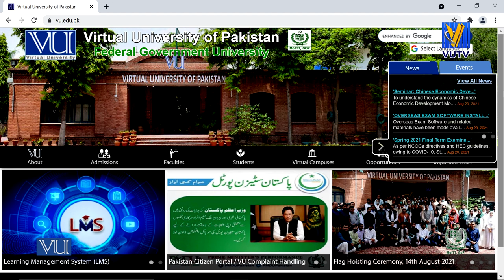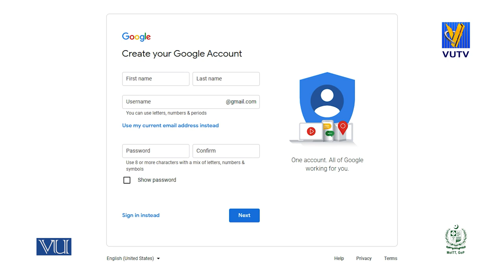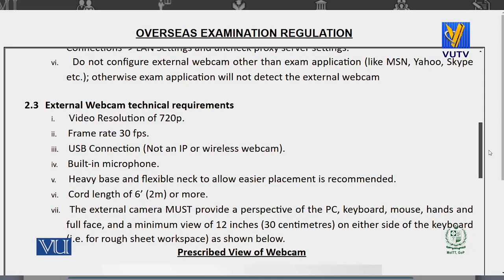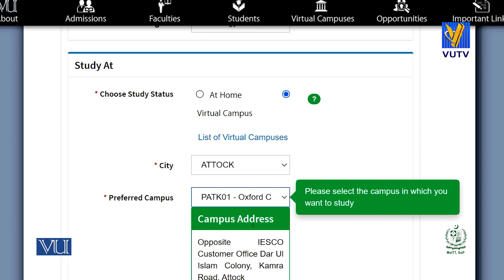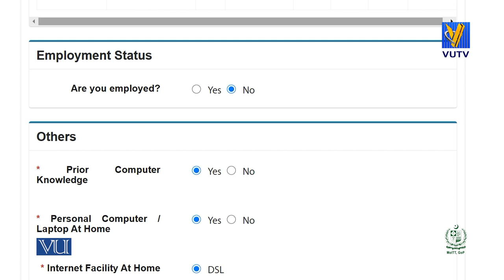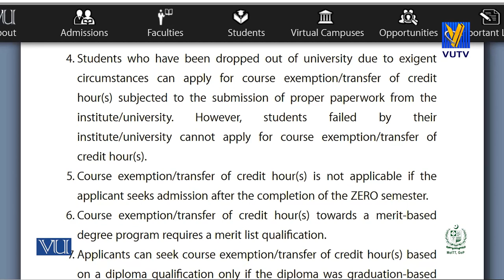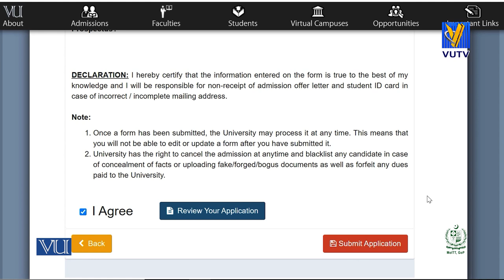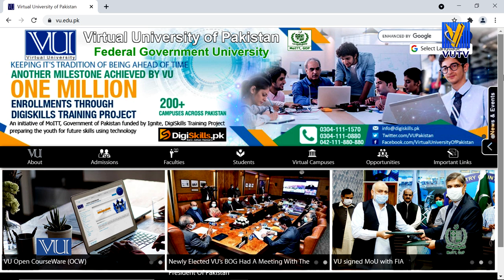VU Online Admission Spring 2022 || Online Admission Procedure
How to apply for Admission and Orientation Videos - Spring 2022